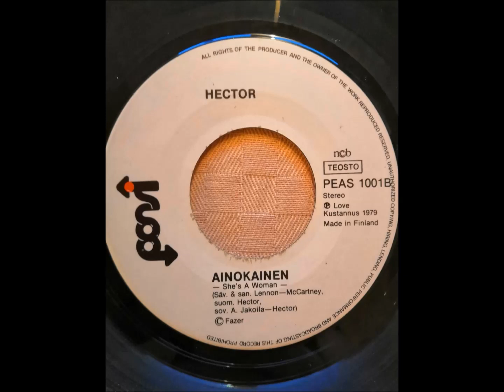Hector - Ainokainen ( She´s A Woman )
Composes and lyrics: Lennon - McCartney
Finnish lyrics: Hector.
Arranger: Antero Jakoila-Hector

From single Ponsi PEAS 1001, 1979
Love Kustannus